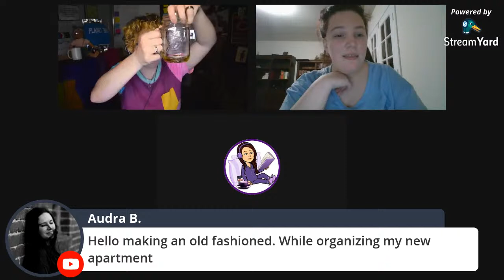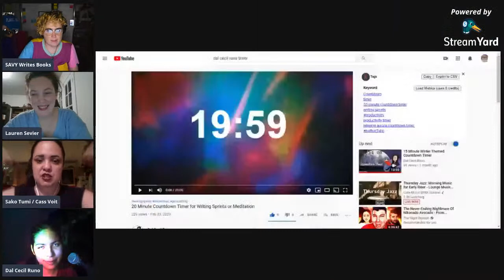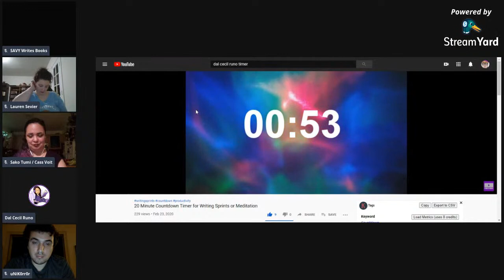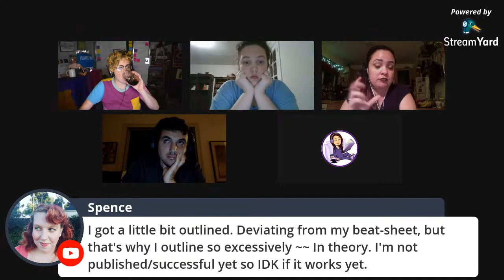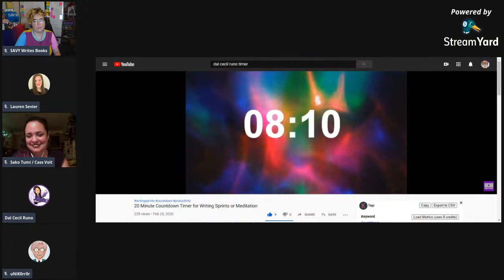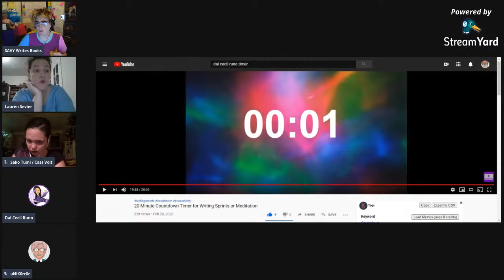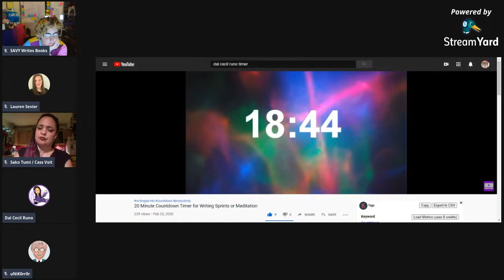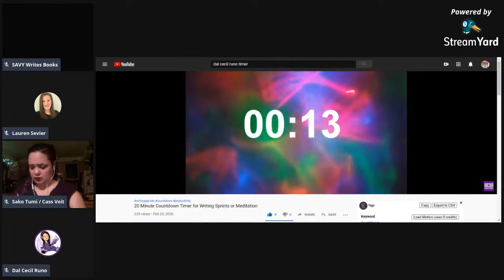AuthorTube SLEEPOVER! Writer Wednesday Stream